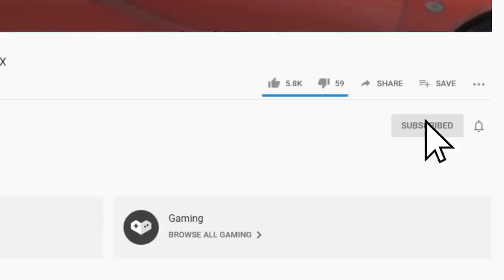Roblox - TEM UMA BANANA MONSTRO ATRÁS DE MIM😱 ( BANANA EATS )